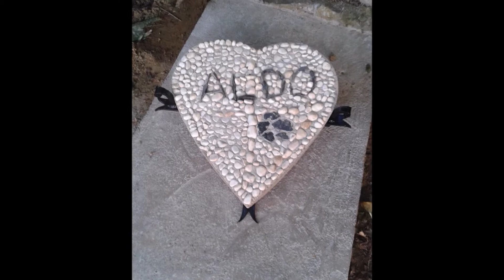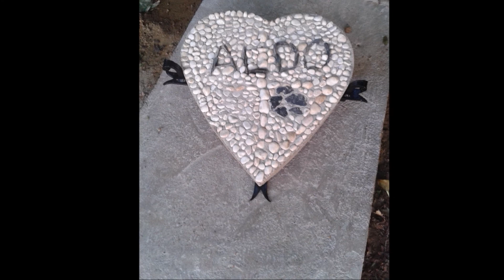La saison 2017 est lancée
Ils sont venus et sont tous cela se passait chez Jean-Luc et Marie-Claude avec leur fils Arnaud et son épouse la belle Laetitia et les petits - Dix-Doigts sa femme Aline et Greg - Dudu - Philibert et moi - Super repas avec ambiance - Une belle pensée à Aldo parti au " Paradis " des Animaux